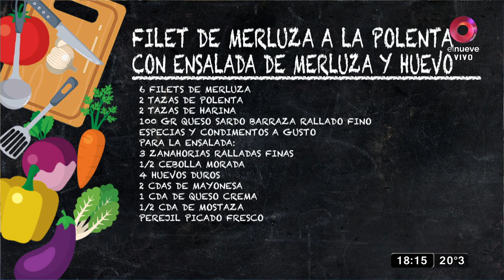Filet de merluza a la polenta crocante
INGREDIENTES

6 Filets de merluza
2 tazas de polenta
2 tazas de harina
100 gr queso Sardo Barraza rallado fino
Especias y condimentos a gusto

Para la ensalada:

3 zanahorias ralladas finas
1/2 cebolla morada
4 huevos duros
2 cdas de mayonesa
1 cda de queso crema
1/2 cda de mostaza
Perejil picado fresco

PROCEDIMIENTO

En un recipiente grande colocar la polenta, la harina, el queso rallado fino y los condimentos.
Mezclar bien.
Limpiar y despinar tus filets de merluza.
Pasar por la mezcla y presionar bien para que se adhiera.
Cocinar en sartén con un poco de aceite de ambos lados hasta dorar.
Para la ensalada rallar la zanahoria, la cebolla morada picada fina, mezclar con el huevo picado, y el resto de los ingredientes.